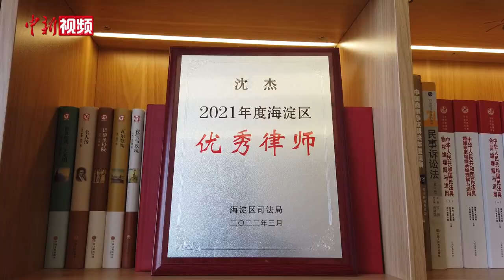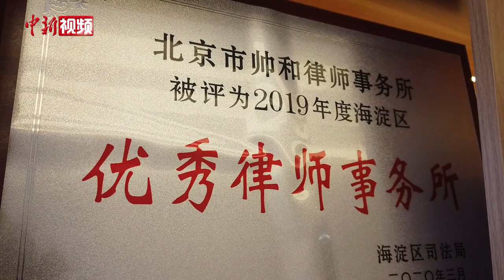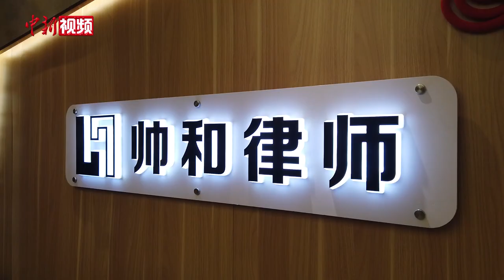台湾青年律师沈杰：多一点开拓精神，给自己更大机会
近日，北京帅和律师事务所合伙人、台湾青年律师沈杰接受中新社记者专访。2002年，小学毕业的沈杰随父亲从台湾回到老家四川成都生活，并在2008年参加了大陆高校面向港澳台学生的联招考试，进入中国政法大学学习法律。

毕业后，沈杰在北京的律所工作了几年，又出国进修，回国后，2019年便与几位大陆律师在北京创办律所，从工薪律师一跃成为承担风险的合伙人。沈杰表示敢于挑战的信心来源，就是看好大陆的市场前景。

在工作和生活中，沈杰发现自己可以“以台对台”，有效帮助台胞，因此以工作外的余力，开通“台胞法律服务公益热线”，专为“登陆”求学、就业和生活的台湾同胞提供法律服务。

这些年中，沈杰也十分热心于两岸交流活动，并且有心于提携来大陆发展的台湾法学新人。（董语飞 李晗雪 让宝奎）